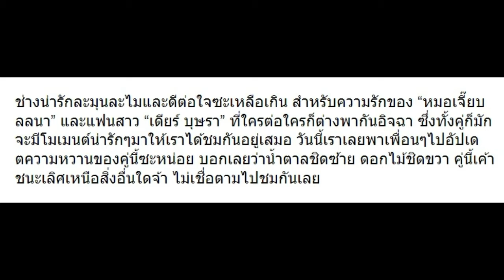10 ภาพอัปเดตความหวาน หมอเจี๊ยบ-เดียร์ น่ารักมากๆจ้าคู่นี้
10 ภาพอัปเดตความหวาน หมอเจี๊ยบ-เดียร์ น่ารักมากๆจ้าคู่นี้